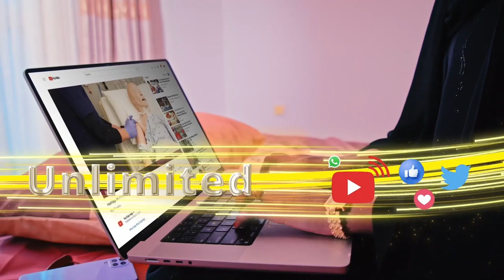Xukuumadda Somaliland ayaa dacwado ka gudbisay Soomaaliya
Xukuumadda Somaliland ayaa dacwado ka gudbisay Soomaaliya oo ku saabsan dilal muwaadiniinta iyo muranka hawada